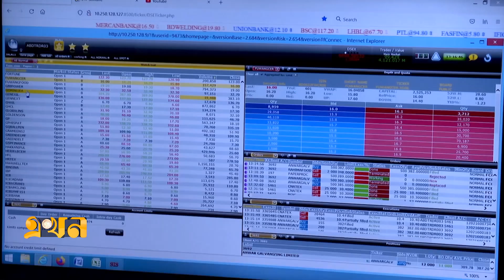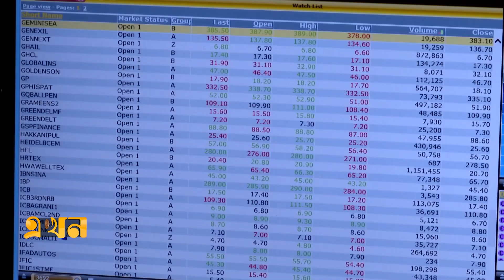১৪ কোম্পানিকে দ্রুত লভ্যাংশ বিতরণের নির্দেশ | Stock Market News | Dhaka Stock Exchange | Ekhon TV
১৪ কোম্পানিকে দ্রুত লভ্যাংশ বিতরণের নির্দেশ | Stock Market News | Dhaka Stock Exchange | Ekhon TV

Our Office Address:
EKHON TV
City Park Lane
19, Hatkhola Road, Wari
Dhaka-1203
Bangladesh